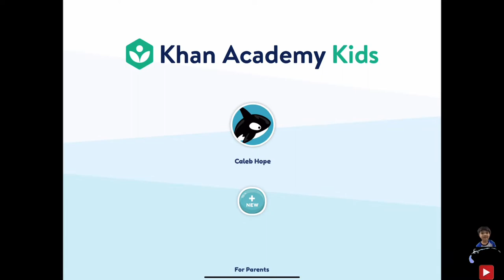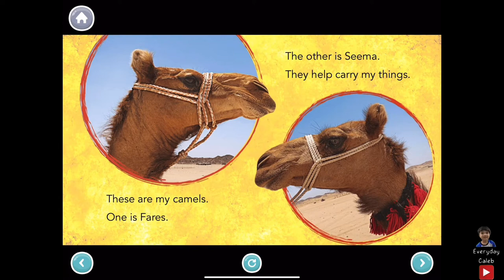Khan Academy Kids | Story Books: Walking with Camels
This video features Hope reading a story on the app, Walking with Camels.

Khan Academy Kids by Khan academy is a free, fun, educational program with thousands of activities and books that will inspire a lifetime of learning and discovery for children
ages 2-8. Hope starts using is app alongside Montessori Preschool by Edoki Academy as part as his daily 60 minutes screen-time activity.

Hope shows us the features of his favourite learning app. He can practice his reading skills, spelling and writing words too!

A fun, engaging app suitable for preschoolers to explore more than hundreds of activities that develop key skills in math, reading, phonic, writing, social-emotional development and more.

This app is completely ads-free and no subscription needed.